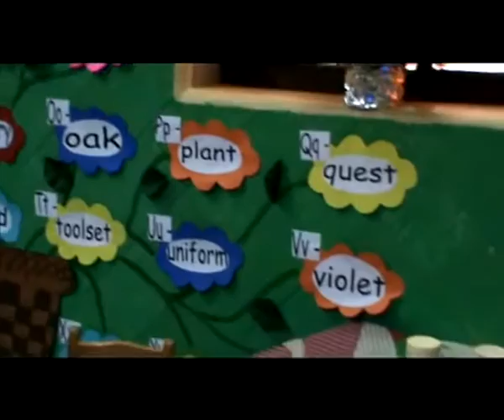SJU Art and Craft 2011